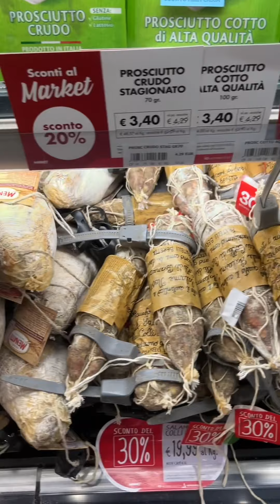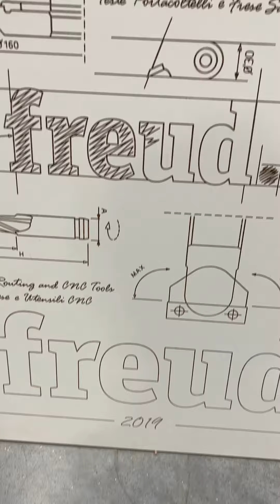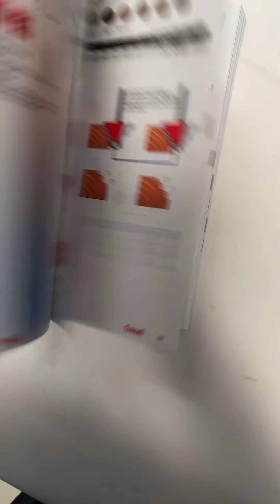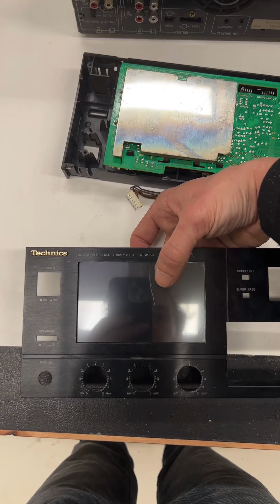Daily Vlog 272 - I 3 Giorni del condor - One Maker Show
DESCRIZIONE